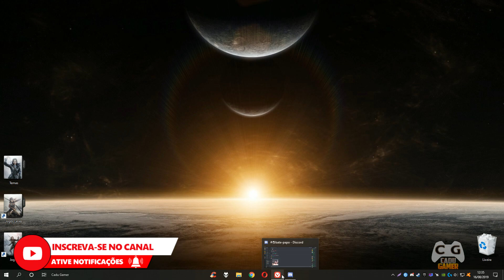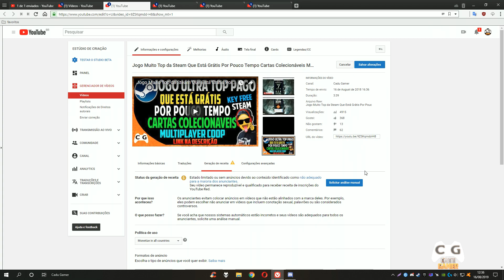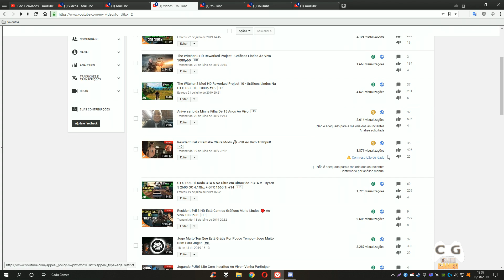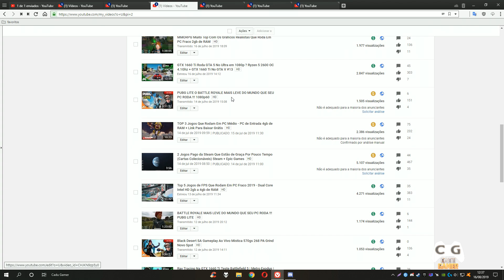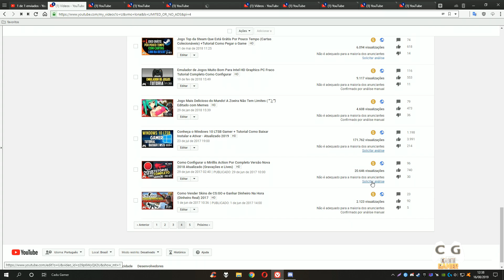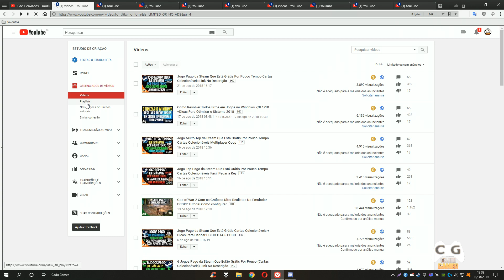FIM DO CANAL ? AVISO IMPORTANTE - Assistam o Vídeo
Ao meu longos 8 anos de youtube só com esse canal foram 5 anos o youtube anda desmonetizando todos meus videos postados no canal assistam e ajudem o canal não chegar ao fim

▬▬▬▬▬▬▬▬▬▬▬▬★ Dicas ★▬▬▬▬▬▬▬▬▬▬▬▬

▬▬▬▬▬▬▬▬▬▬▬★ Softwares ★▬▬▬▬▬▬▬▬▬▬▬

►Gravação: Shadowplay - Mirillis Action!
►Edição de Vídeos: Vegas PRO 16
►Edição de Miniaturas: Photoshop CC 2018

▬▬▬▬▬▬▬▬▬▬★ Notebook ★▬▬▬▬▬▬▬▬▬▬

▬▬▬▬▬▬▬▬▬▬★ MEU PC ★▬▬▬▬▬▬▬▬▬▬▬

CPU: AMD Ryzen 5 2600 OC 4.0Ghz
Water Cooler: Maelstrom 240t
MoBo: ASUS PRIME B350M-K BR
RAM: Loki Asgard w2 2x8gb 3200Mhz
VGA: Geforce RTX 2070 Galax EX White
SSD: Kingston UV400 240GB
HD: WD Blue 1TB WD10EZEX-00BN5A0
HD: Seagate Barracuda 2TB ST2000DM006
S.O: Windows 10 PRO x64
Monitor LG 25UM58-P.AWZ
Monitor: AOC LED 2043FK
Fonte: EVGA 500W 80 Plus 100-W1-0500-KR
Gabinete: BlueCase BG-015
Teclado: Motospeed CK-104
Mouse: Logitech G402
Microfone: Condensador Alctron Um110
Headset: Somic G941 Virtual 7.1
Subwoofer: 2.1 Microlab M290 40W RMS
Webcam: Logitech C920 PRO 1080p